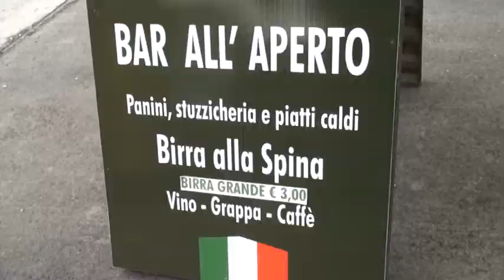AQ Adunata prezzi pazzi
Prezzi lievitati in città per l'adunata alpini. C'è chi cerca l'affare a spese degli alpini. I commercianti onesti penalizzati dagli improvvisati e approfittatori. C'è di tutto in città